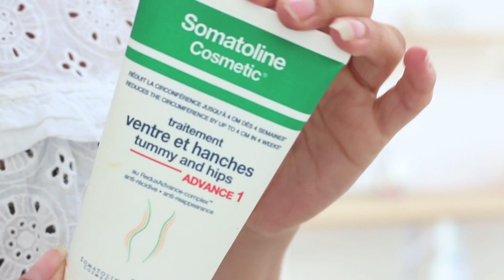♡ PROGRAMME BIKINI 2017 !!! ♡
Si toi aussi , tu en as marre d'être molle comme un flamby, regarde cette vidéo ! ;p  Love .

Pour les produits :

Hellobody vous permet de bénéficier de -15% grace au code GIULIASMAKEUP sur leur

Ou alors en parapharmacie Leclerc apparemment !

Pour une totale transparence avec vous, et même si je le dis dans la vidéos je préfère repréciser que certains produits m’ont été offerts par les marques via la plateforme Octoly. Je n’ai pas été payée pour les tester, et je garde ma liberté de parole comme toujours .

Tu veux te faire rembourser une partie de ton shopping et gagner 5€ dès l'inscription?
Inscris toi sur mailorama via mon lien !

Afin de partager avec vous en toute transparence, en cas de Partenariat avec une marque, ou de vidéo sponsorisée, cela sera précisé dans la barre d'info et/ou oralement dans la vidéo ! =D

Mon logiciel : Imovie
Ma caméra : CANON EOS 70D